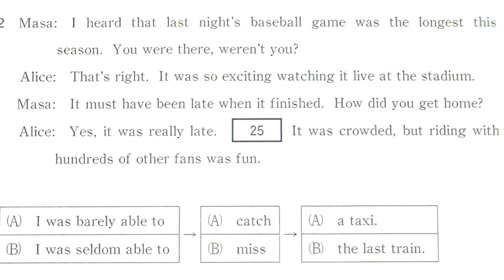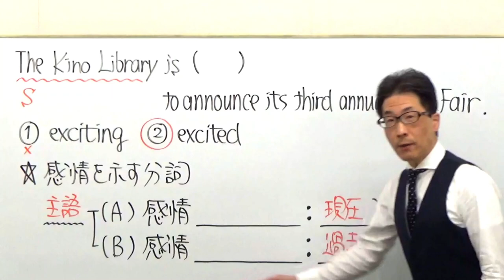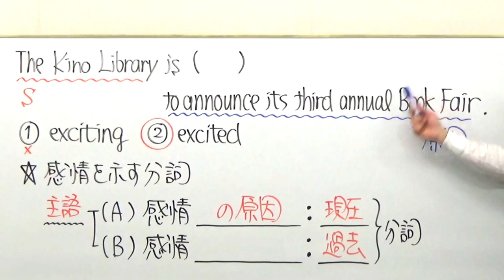【高校英語】2141センター英語/文法並び替え解き方を解説/excitingはモノと言えた時代は過ぎました/2019C②